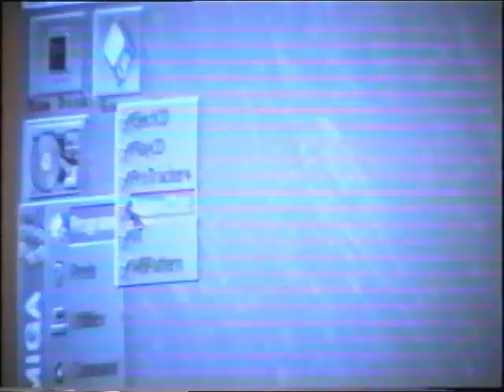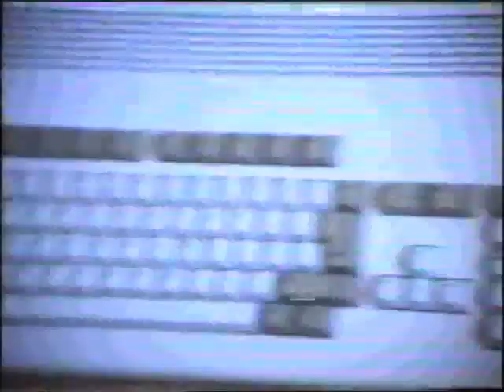Amiga Promo (homemade)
Home made Amiga Promo I made while I was a teenager and hardcore Amiga fan.
Just showing off some things that where pretty amazing for it's time.

Song Copyright to Claws of C-lous named Juratmicshort
from a compo gathering in 1994